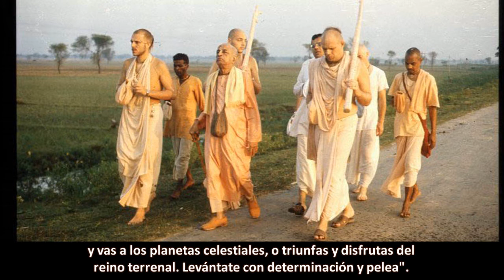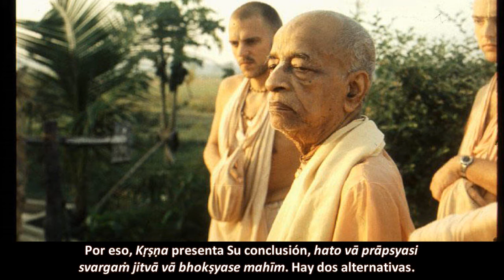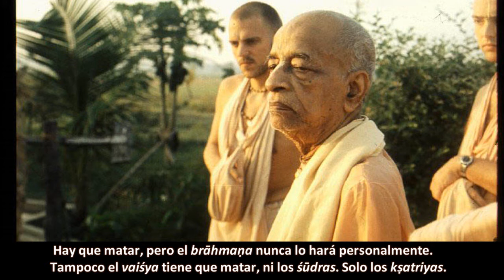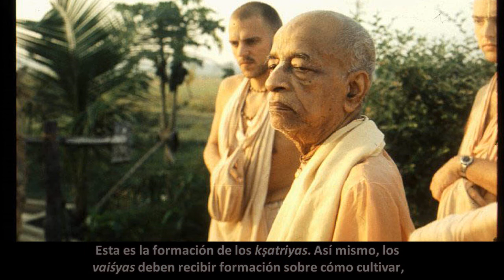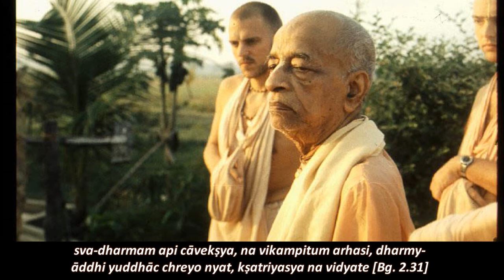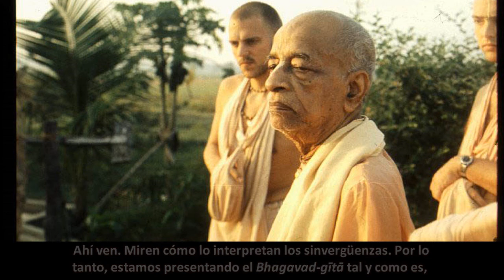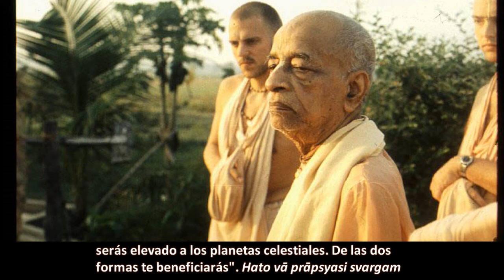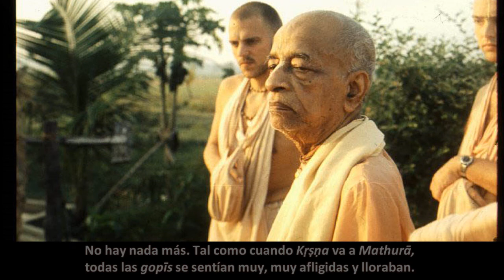BG.2.36-37. Prabhupāda. Clases en español subtituladas. Londres 4 septiembre 1973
Cuando hay guerra se debe luchar debidamente y matar al enemigo. Y si cuando luchan con los enemigos se vuelven compasivos, eso es cobardía.